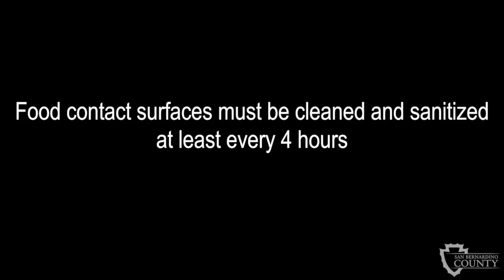Sanitizing - Using a Bucket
Learn how to “Protect Public Health One Minute at a Time”.
Foodborne illness is a major public health concern all over the world. It is important for food service workers to understand how their behavior and actions contribute to food safety, and how they can decrease the risk of foodborne illness. These one minute videos demonstrate safe food handling methods to aid in the prevention of foodborne illness.